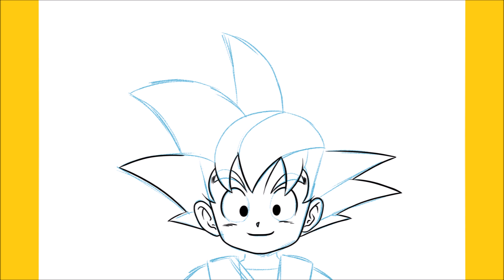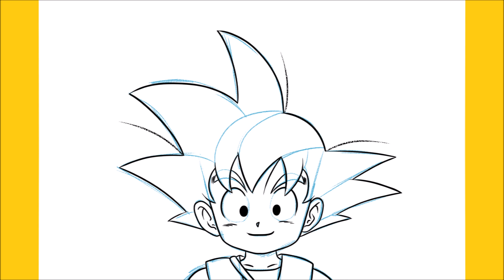How to draw Goku with guidelines step by step (Dragon Ball Daima)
Hello,

In this video, I will be showing you to draw Goku with guidelines step by step (Dragon Ball Daima)